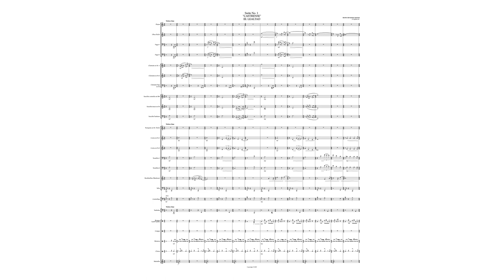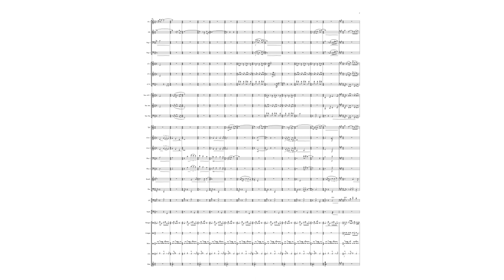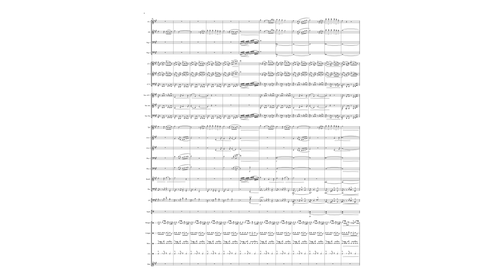M. Hernández S.: Suite No.1 "Castrense" III. LEALTAD. Para Banda Sinfónica u Orquesta de Alientos.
Dedicada a la Secretaría de Marina - Armada de México